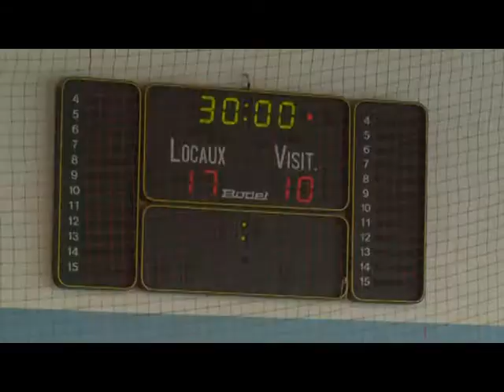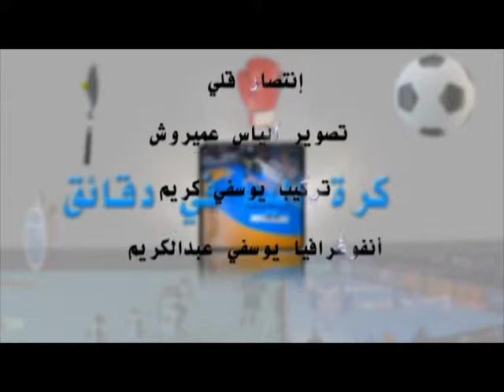كرة اليد في دقائق على قناة الهقار‎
Hogar tv